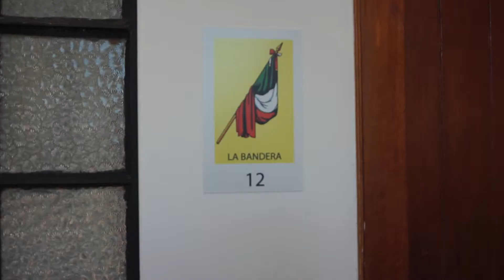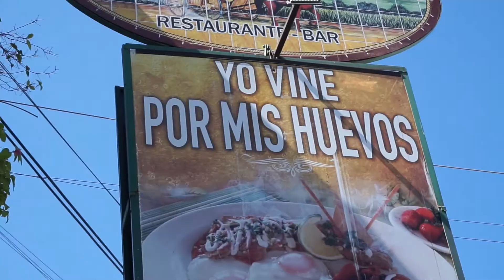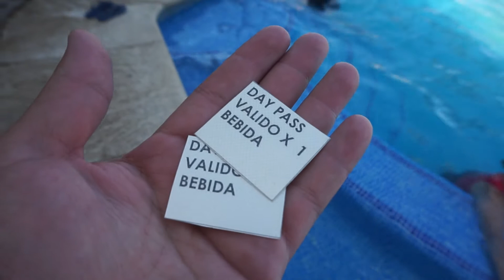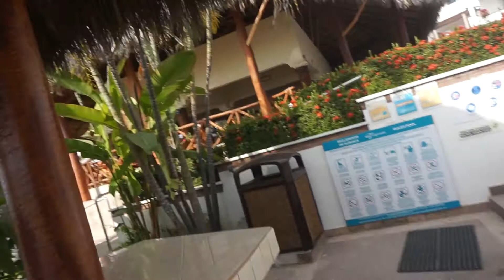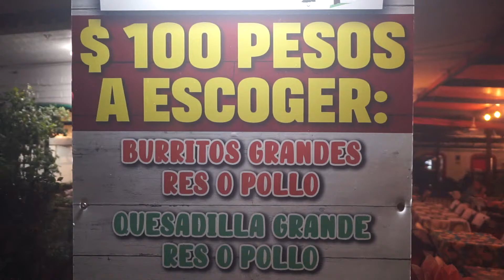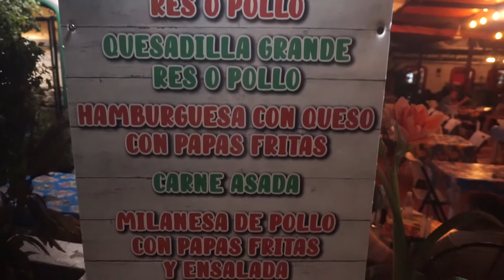🌴 PUERTO VALLARTA | QUE LUGARES CONOCER | Que comer en Vallarta | Hoteles de Puerto Vallarta 🏖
Les compartimos este video, donde estuvimos conociendo diferentes hoteles en Puerto Vallarta,  muy bonitos, con su day pass o pase del dia, para hacer uso de las instalaciones, tambien fuimos donde se grabo el video de AMOR BONITO, les dejo los enlace de los hoteles y de la canción

BITCOIN : 35ANGu6T7MLD9HMnpZSBpGVfftbQASarkc